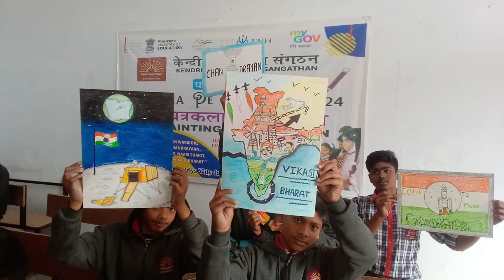केंद्रीय विद्यालय में परीक्षा पे चर्चा के तहत दूसरे स्कूल के बच्चों ने भाग लियाCHILDREN FROM OTHERS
केंद्रीय विद्यालय में परीक्षा पे चर्चा के तहत दूसरे स्कूल के बच्चों ने भाग लिया
CHILDREN FROM OTHER SCHOOLS PARTICIPATED IN THE DISCUSSION ON EXAMINATION IN KENDRIYA VIDYALAYA